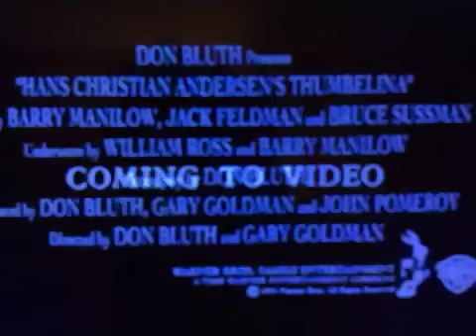Opening To Batman Mask Of The Phantasm 1994 Vhs